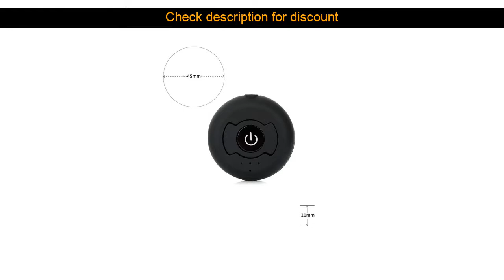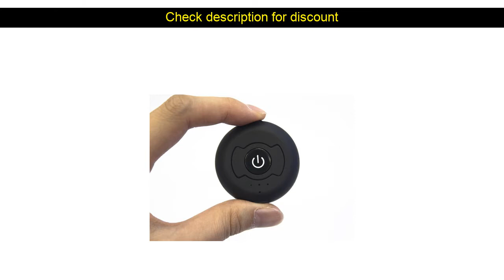H-366T Multipoint Wireless Bluetooth Transmitter Bluetooth 4.0 Audio Adapter 3.5mm Jack Aptx Stere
Original Price : [Original Price]
* 60-Day Buyer Protection Money back guarantee
* New User Special Discount 30%
14.38
Related Product :

Check also our product here 2 in 1 Bluetooth 5.0 Wireless Adapter Bluetooth Transmitter Receiver Stereo Audio 3.5mm AUX Dongle For TV Speaker Headphone Car :